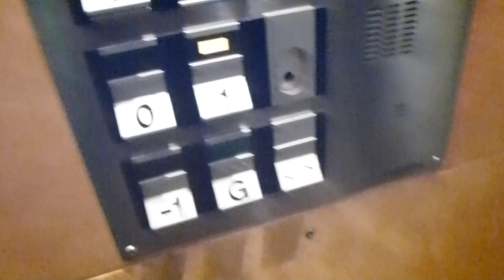Deve Schindler Hydraulic Elevator @ Kungshallen Food Court